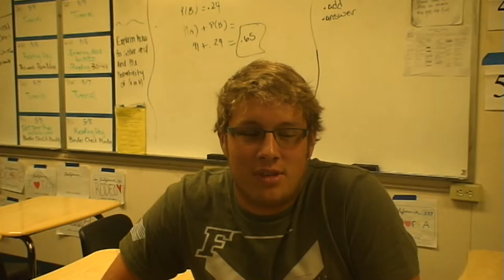Survivng Hilmar High Trailer